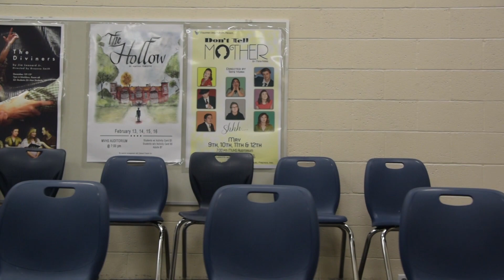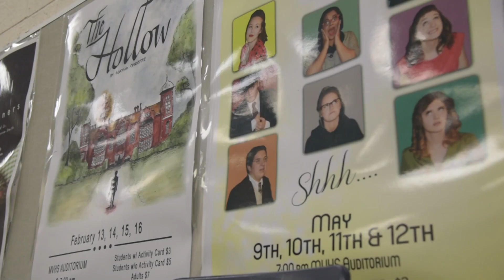MVHS State BPA Submission